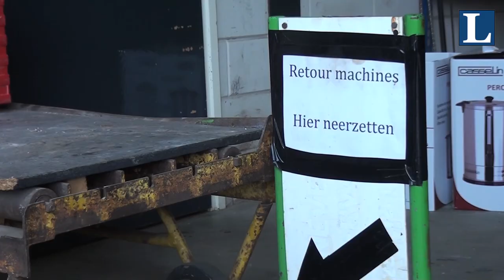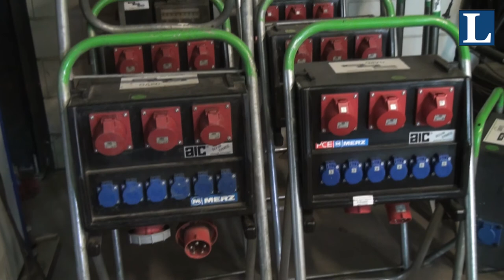Bedrijf in Beeld - Machine Verhuur Oosterwolde